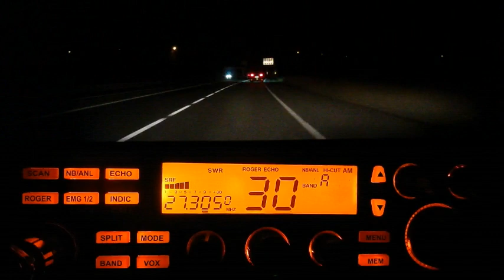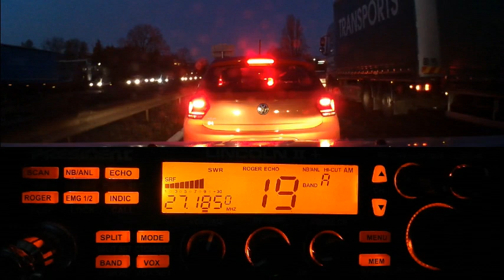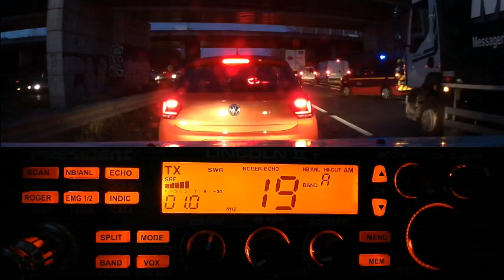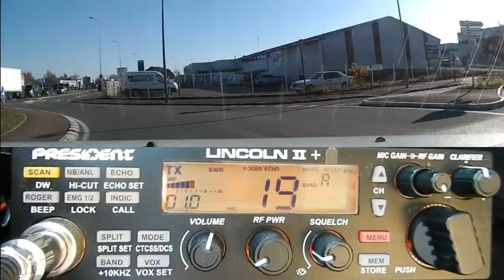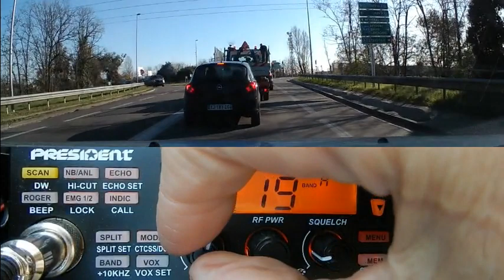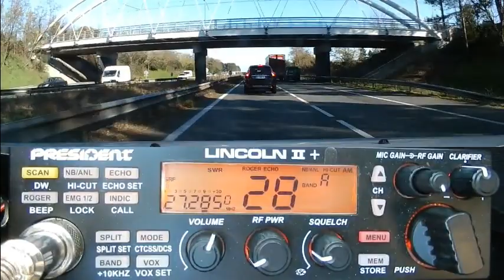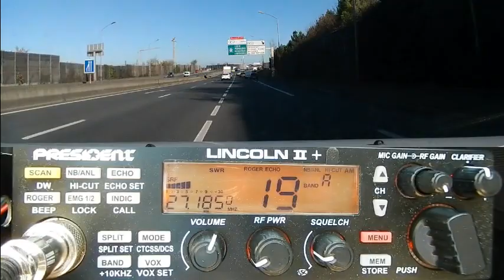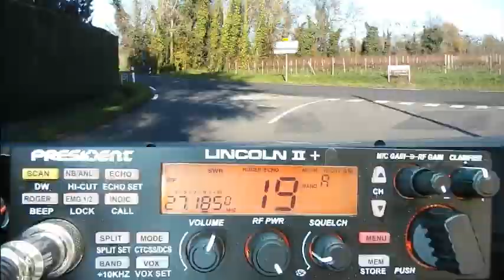Cibi QSO Routiers sur les 40 Cx AM (03 12 2019) P. Lincoln II +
Malgré ce que certains pensent, la Cibi n'est pas du tout obsolète. Le matériel a même bien évoluer. Les postes se sont même avec l'évolution informatisés. Elle est utiliser pour le loisir, mais elle sais aussi être très utile comme on le vois dans cette vidéo. Faite une recherche sur internet et vous verrez que de plus en plus de monde reviennent à la Cibi qui n'a besoin de rien d'autre qu'un poste avec son micro et une antenne.